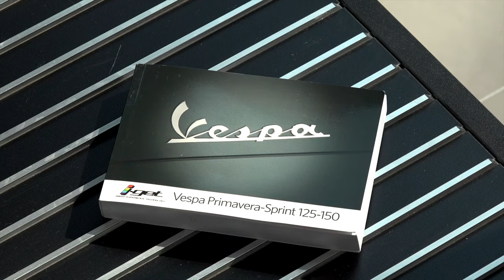Vespa Primavera - Erklärung der grundlegenden Funktionen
Im Video zeigen wir dir alles, was du über deine neue Vespa Primavera wissen musst. Angefangen bei den grundlegenden Funktion bis hin zu den vorgesehenen Serviceintervallen.